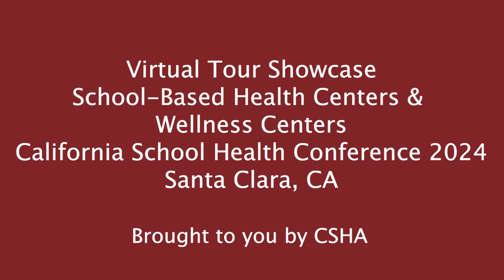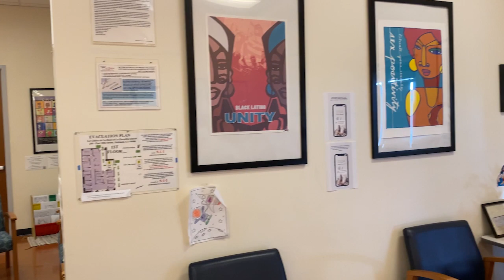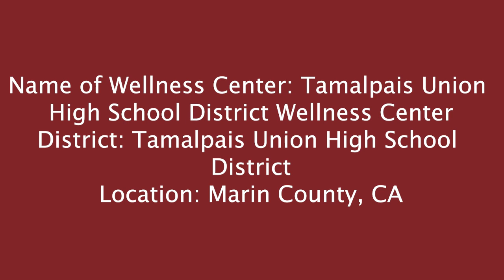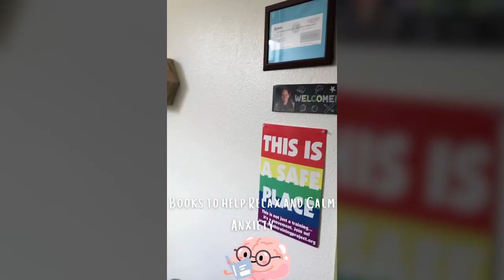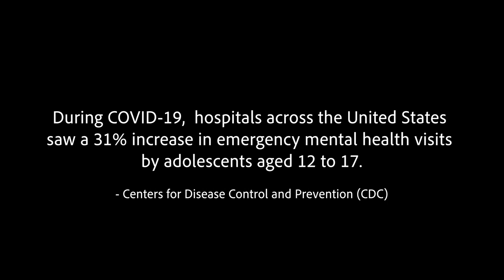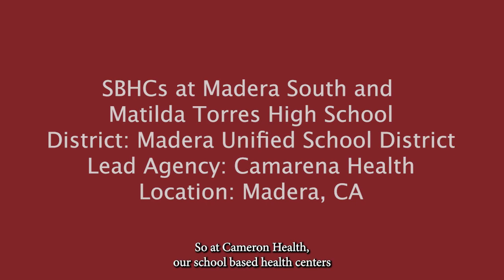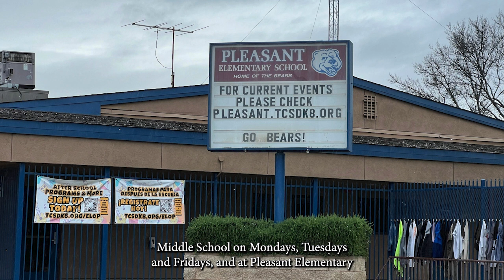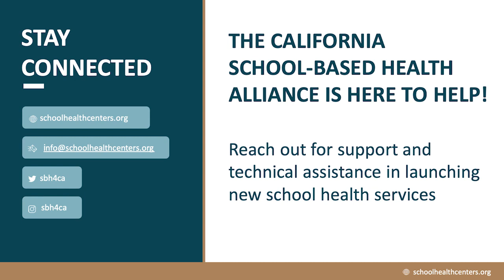Virtual Tours: School-Based Health Centers & Wellness Centers in California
Did you ever wonder what a school-based health center or wellness center was, and what does it look like? Take a virtual video tour through a diverse variety of school-based health centers and wellness centers from across California. Get a sense of all the different ways you can deliver health and wellness to students at your school!

Special thanks to the following partners who provided footage for this video:
Madera Unified School District & Camarena Health
Oakland Unified School District & La Clínica de La Raza & UCSF Benioff Children's Hospital
San Bernardino City Unified School District
Tamalpais Union High School District
Eureka City Schools
Santa Clara County Office of Education
Altura Centers for Health & Tulare County Office of Education
Los Angeles Unified School District & St. John's Community Health
Ventura County Office of Education